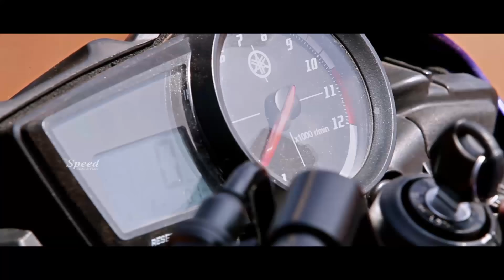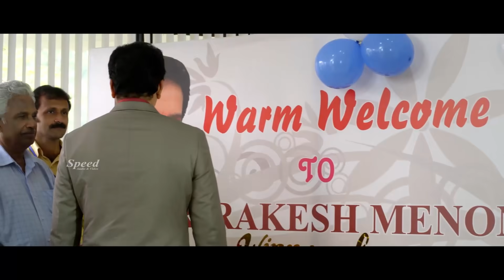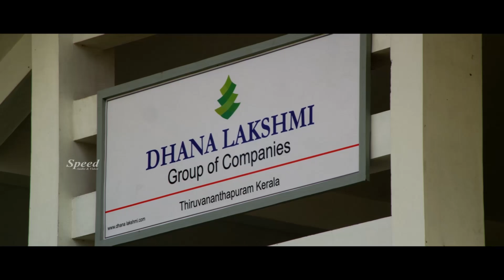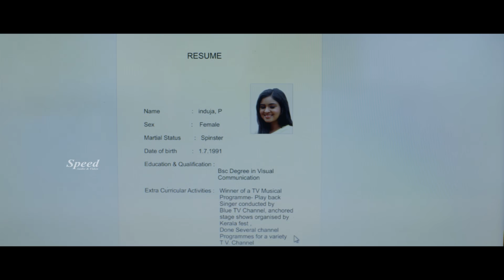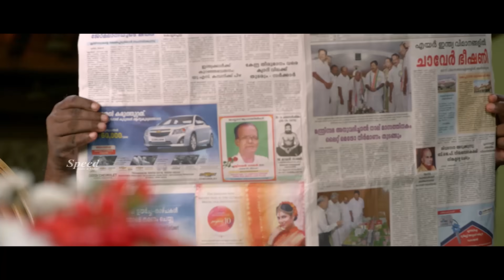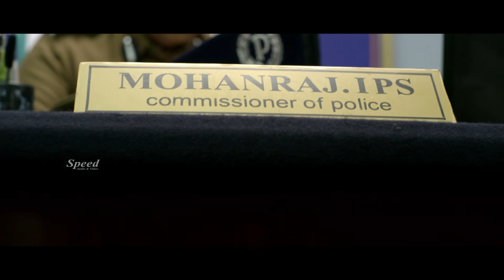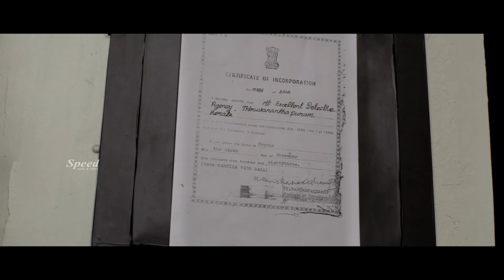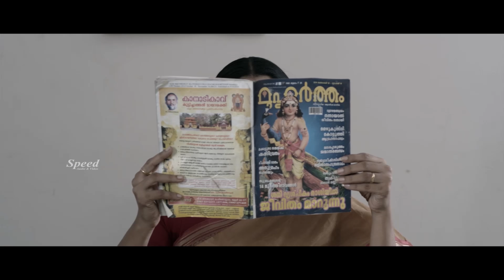New Genaration Hindi Dubbed Movie Scenes